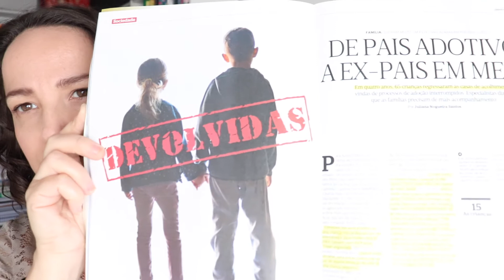🇵🇹 65 crianças devolvidas em 4 anos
Esta semana a revista Sábado n. 882 - 25 a 31 de Março de 2021 (3,70 euros) tinha na sua capa (em baixo) o seguinte título:

"ADOÇÕES FALHADAS AS HISTÓRIAS DRAMÁTICAS DE FAMÍLIAS QUE DEVOLVERAM CRIANÇAS"

"DE PAIS ADOTIVOS A EX-PAIS EM MESES"

Li o artigo e decidi que tinha de partilhá-lo contigo num video.

"Em 4 anos, 65 crianças regressaram às casas de acolhimento vindas de processos de adoção interrompidos. Especialistas dizem que as famílias precisam de mais acompanhamento."